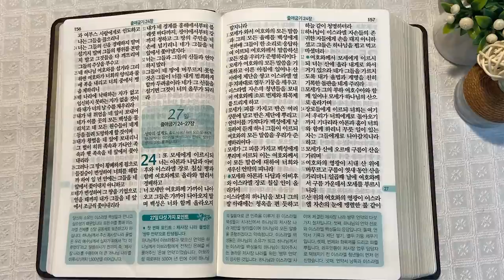시내산 캠프 2일 - 제사장 나라의 법과 모세 | 통독성경 26일 | 출애굽기 21~23장 | 통박사 조병호의 1년1독 성경통독 | 성경지리와 역사를 통으로